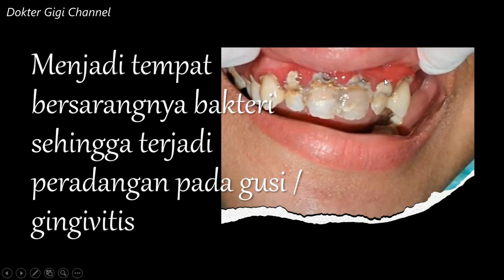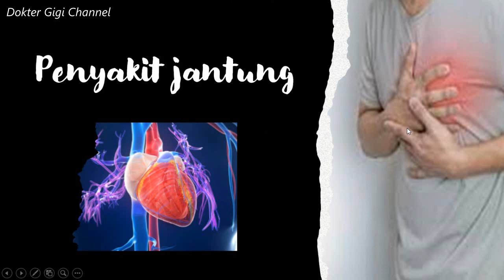Bahaya karang gigi yang menumpuk tidak pernah dibersihkan | Dokter Gigi Channel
Di video kali ini dijelaskan tentang Bahaya karang gigi atau tartar atau dental calculus yang menumpuk tidak pernah dibersihkan. efek karang gigi tidak dibersihkan sangat banyak. akibat karang gigi yang menumpuk dan  apa yang terjadi jika karang gigi tidak dibersihkan ? Tonton video ini sampai habis ya.